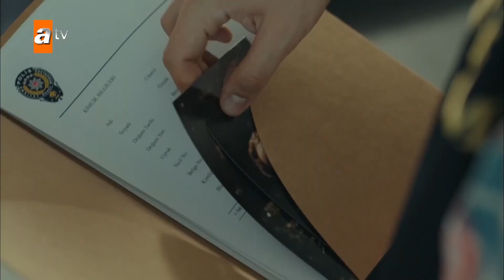Ekibe yeni biri katıldı! - Akıncı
Oyuncuları:
Şükrü Özyıldız
Büşra Develi
Yıldıray Şahinler
Tolga Tekin
Cansu Fırıncı
Erkan Bektaş
Sermet Yeşil
Didem İnselel
Yılmaz Bayraktar
Müge Boz
Serhan Onat
Ayça Erturan
Berrin Arısoy